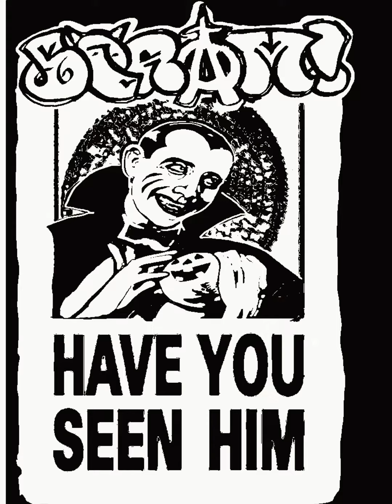GLP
Green lake pool